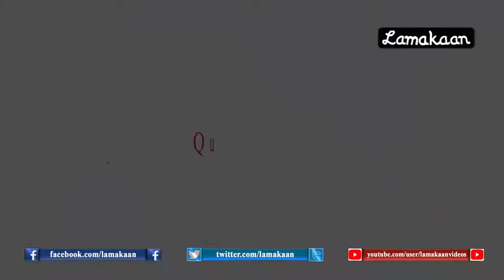Dalit Panthers Charitra | Lamakaan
Dalit Panthers Charitra

Sun Mar 15, 4:30 PM
Lamakaan An Open Cultural Space
DALIT PANTHERS AN AUTHORITATIVE HISTORY
by J.V. Pawar

Telugu translation : Dalit Panthers charitra

The Dalit Panthers movement was one that shook India in the seventies. It inspired Dalits, the Left and youth due to its imaginative choice and methods of protest and broad range of activity.

JV Pawar in conversation with Bezwada Wilson.

About Speakers:-

JV Pawar was a co-founder of the Dalit Panthers movement along with Raja Dhale and Namdev Dhasal. As general secretary of the group he maintained all the correspondence and documentation. In addition, he had access to the government of Maharashtra archives, including both police as well as intelligence reports on the Panthers during its short existence. Pawar is both a novelist (author of Balidaan) and a poet and this book, apart from being a history of the movement, discusses its weaknesses. There are many valuable lessons for all Bahujan and Left activists.

Bezwada Wilson is a rights activist and speaker and has worked consistently on the issues of manual scavenging.